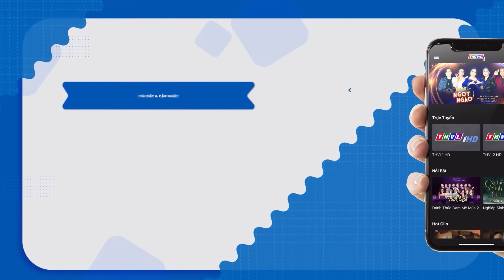2 EM BÉ 5 TUỔI múa bụng SIÊU DẺO khiến cả khán đài ai cũng TRẦM TRỒ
2 EM BÉ 5 TUỔI múa bụng SIÊU DẺO khiến cả khán đài ai cũng TRẦM TRỒ